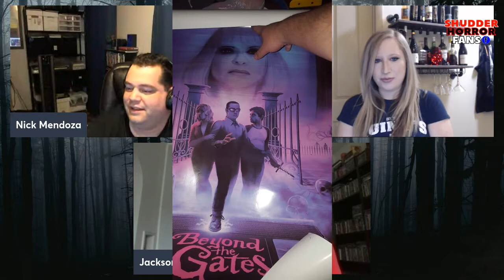Interview with Jackson Stewart from Beyond the Gates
On "Streams and Screams", we interviewed Jackson Stewart...writer/director of Beyond the Gates and talked about everything from his early career, time working under Stuart Gordon, Beyond the Gates, and more!